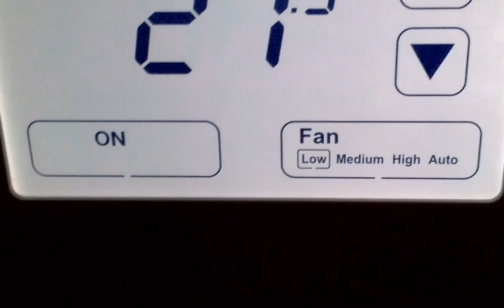No Limit!...My first travel to London from Zimbabwe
An enchanting short video of my first ever travel to London, all the way from ghetto hood of Hunyani, Chinhoyi, Zimbabwe. Meant to inspire others that anything is possible, You will live your dreams. No Limit, Believe & Keep the faith.